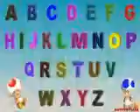active kids jp nagar alphabet song .avi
active kids jp nagar